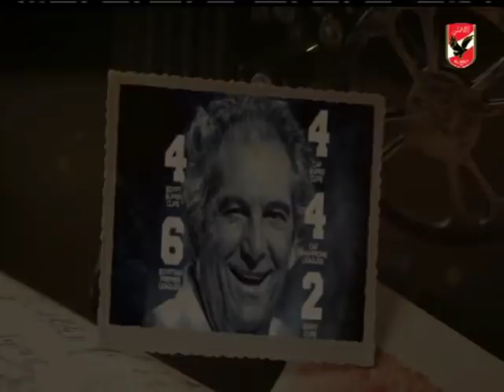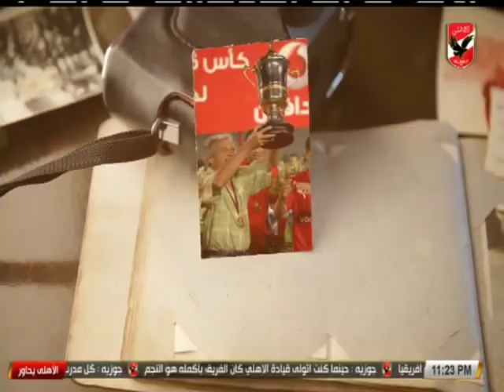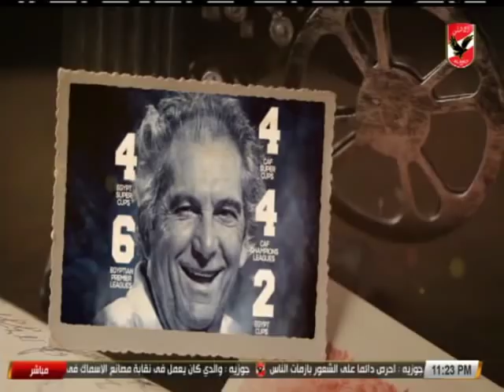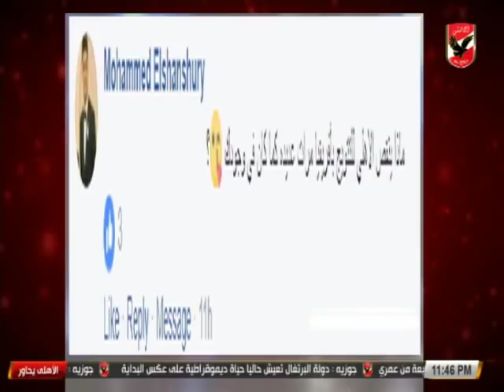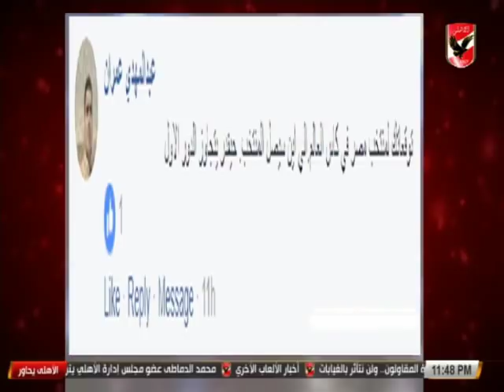حلقة الاهلى يحاور الاسطورة مانويل جوزيه 28-2-2018